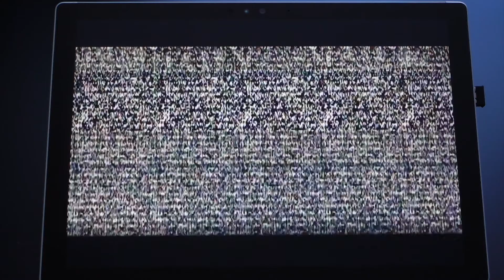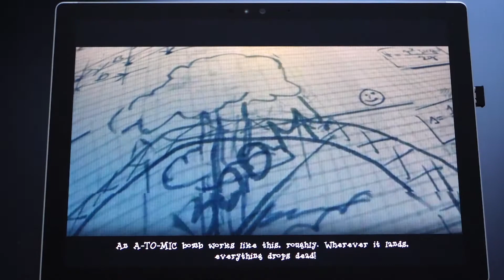Pound of Ground - What's on my Surface Pro 4?